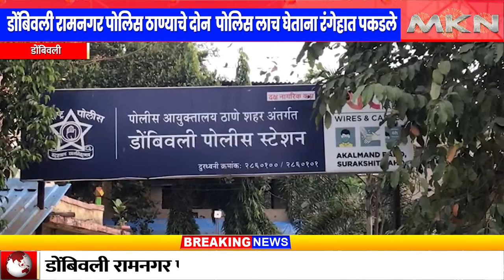डोंबिवली रामनगर पोलिस ठाण्याचे दोन पोलिस लाच घेताना रंगेहात पकडले || MKN MARATHI NEWS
डोंबिवली रामनगर पोलिस ठाण्याचे दोन  पोलिस लाच घेताना रंगेहात पकडले

डोंबिवली रामनगर पोलिस ठाण्याचे दोन बिट मार्शल  लाचलुचपत विभागाच्या जाळ्यात
ठाणे लाचलुचपत विभागाची कारवाई

गुन्ह्यात मदत करण्यासाठी लाच मगितल्याची प्राथमिक माहिती